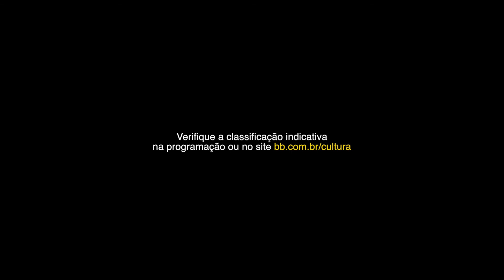Mostra Rock Terror no CCBB de Brasília e no CCBB de São Paulo 2017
Curtam a vinheta da Mostra Rock Terror que está bombando em Brasília. Amanhã chega em São Paulo. O objetivo aqui é trazer luz a um subgênero iniciado no final dos anos 70, quando se vendia o mito de que muitas bandas antes da fama fizeram alguma espécie de pacto com o diabo para atingir o sucesso. Existia até mesmo a lenda de que certos LPs, tocados ao contrário no toca-discos, trariam mensagens demoníacas. A partir dessa ideia fantasiosa, dezenas de longas começaram a ser produzidos e, ao mesmo tempo, estrelas do rock passaram a participar de filmes de terror que, de alguma forma, tangenciavam essa temática.

A Mostra Rock Terror é um modo de reunir esses filmes e provocar uma reflexão sobre o que acompanha esse estilo: produções de baixo orçamento, humor involuntário, possessões demoníacas sofríveis, efeitos especiais toscos e cenas propositalmente apelativas em relação a violência e sexo. Esse subgênero que juntou o rock e o terror surgiu como mais uma contribuição para a cultura pop.